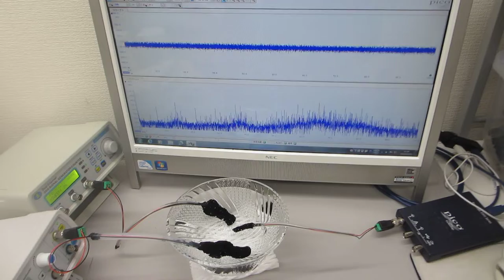ガラス容器を伝搬する超音波のダイナミック制御システム（超音波システム研究所）